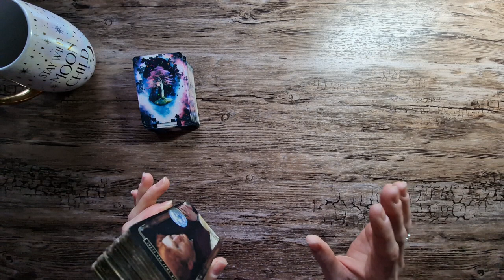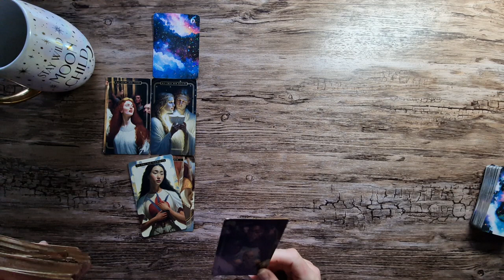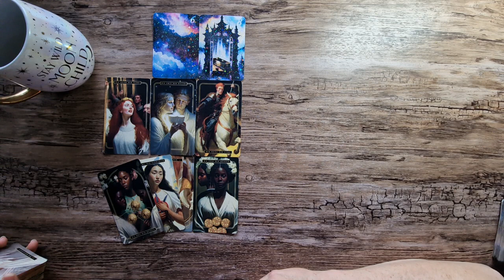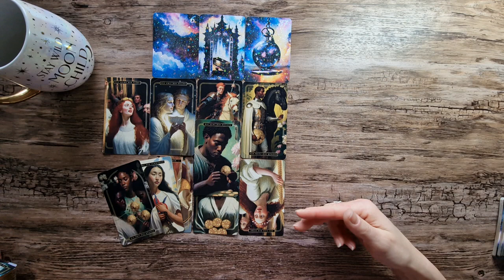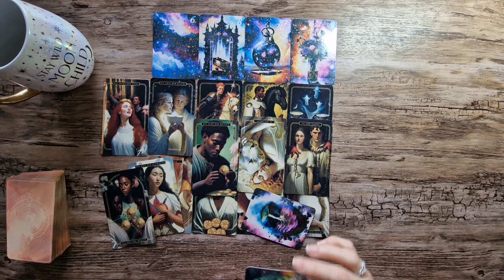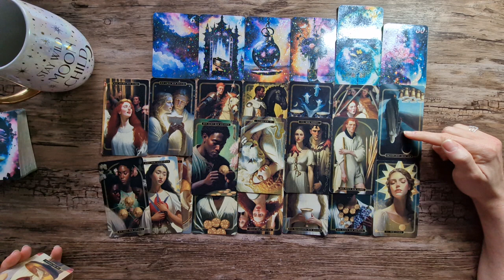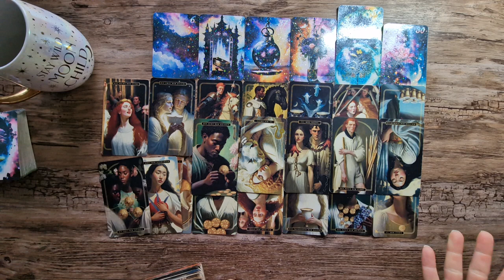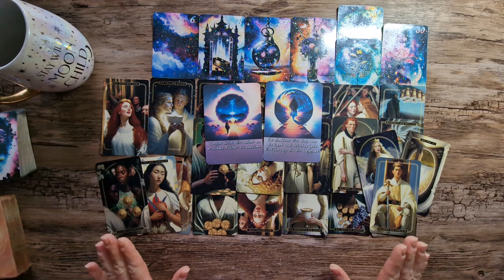🔮 Botschaft für dich. Eine Seelenverbindung möchte die letzten Schwankungen lösen 🫶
Der Link zu meinem Etsyshop, falls du dort bestellen möchtest, lautet

verwendete Kartendecks:🃏

Liebe Grüße💜

Chayenne.